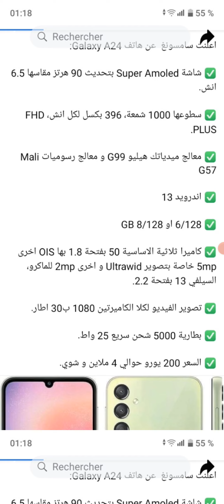samsung A24 سعر و مواصافات